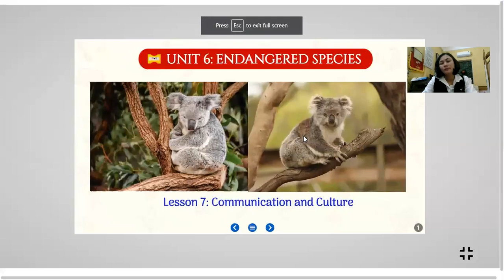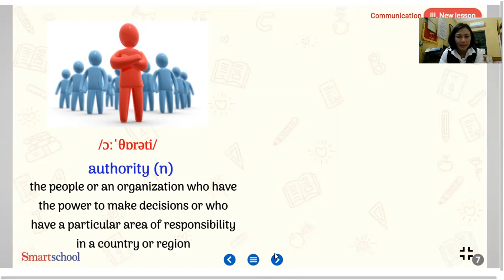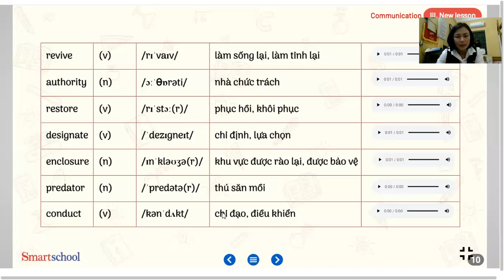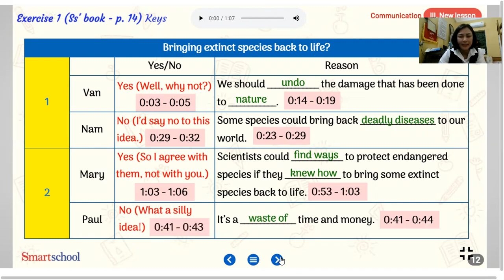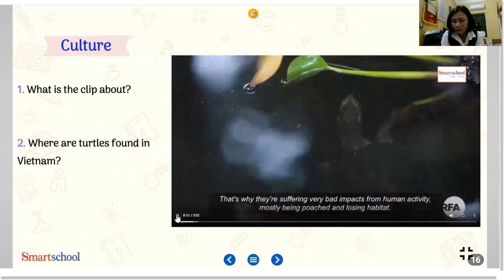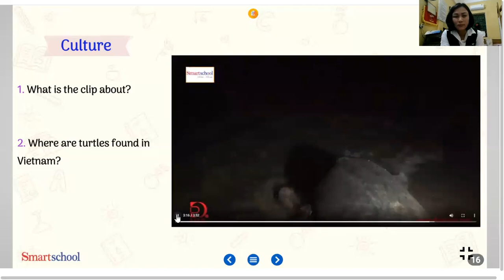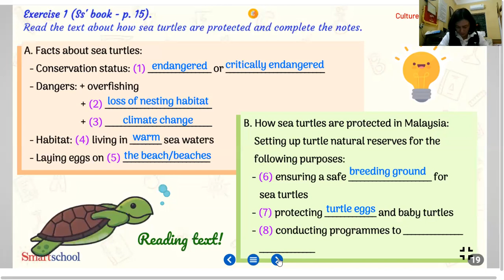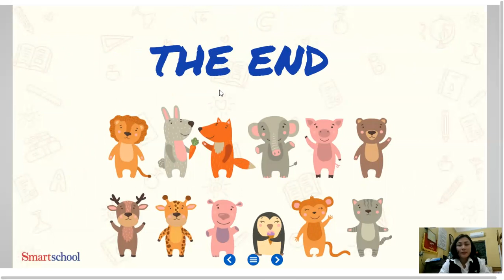Tiếng Anh 12 (Thí điểm - Hệ 10 năm) - Unit 6 communication and culture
Giáo viên: Đoàn Thị Mỹ